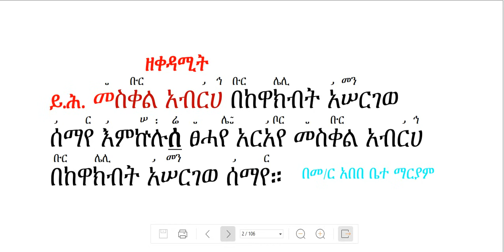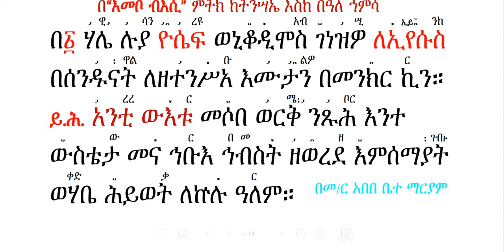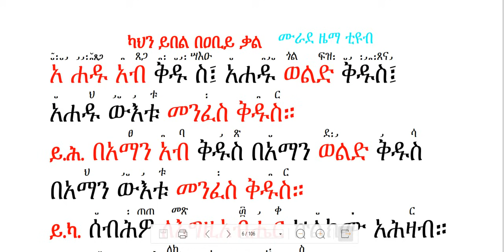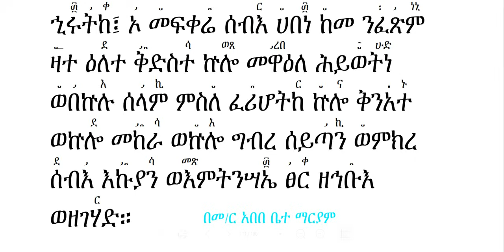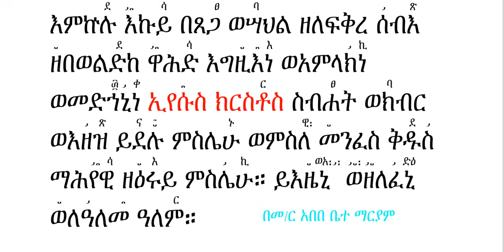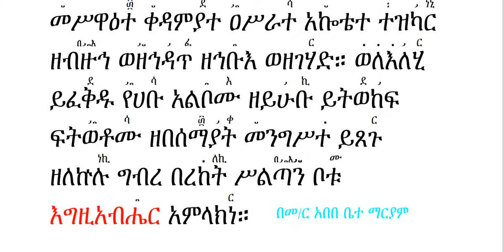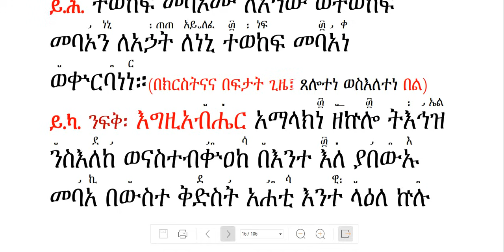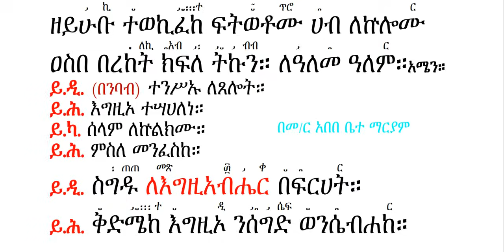የቅዳሴ ትምህርት ሥርዐተ ቅዳሴ ክፍል ፩ Sirat Kidasie part 1